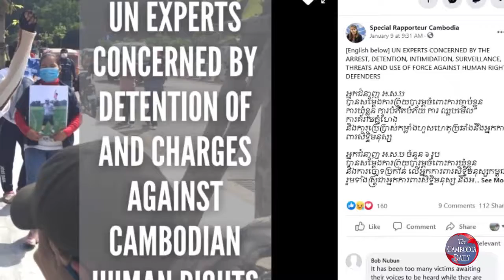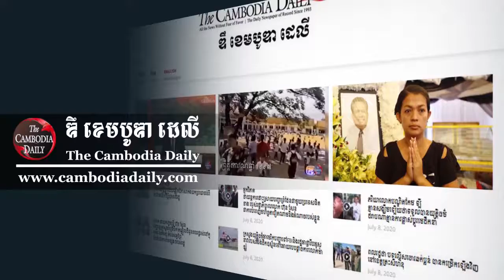កម្ពុជាបន្តច្រានចោល ករណីថាមានការរំលោភសិទ្ធិមនុស្ស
កម្ពុជាបន្តច្រានចោល ករណីថាមានការរំលោភសិទ្ធិមនុស្ស#News